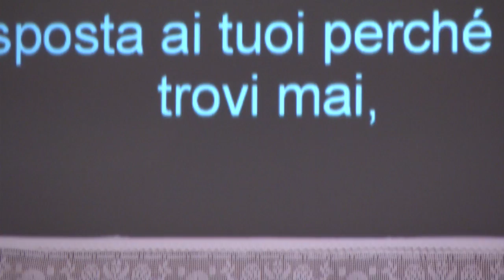Canta la vita e genera speranza - Coro Sant'Anna e San Marco di Boschi